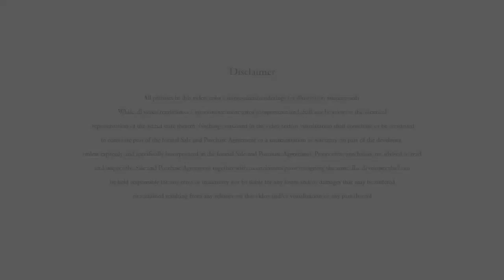Dự án NovaBeach Cam Ranh Resort & Villas